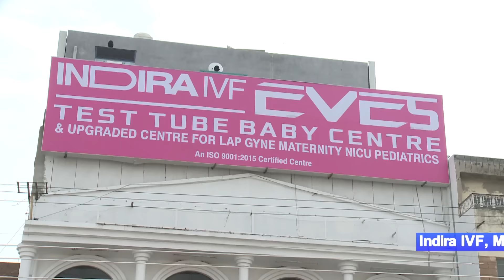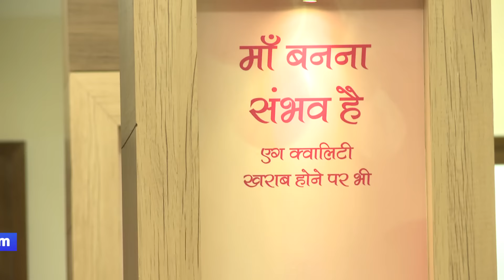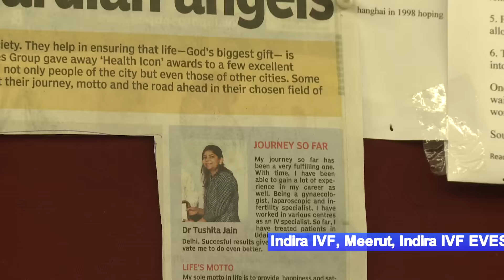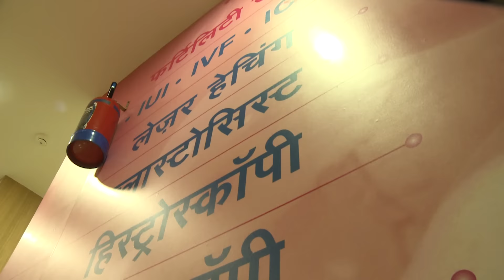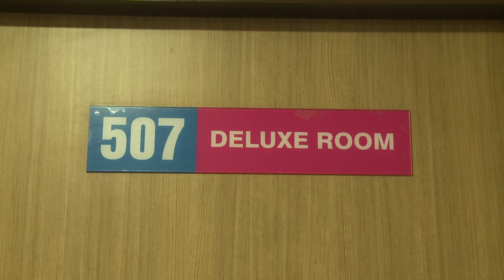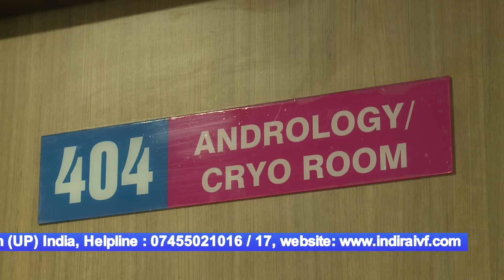Indira IVF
INDIRA IVF EVES
TEST TUBE BABY CENTRE